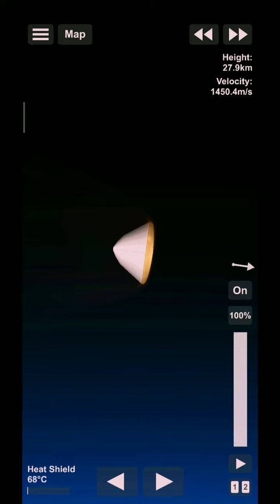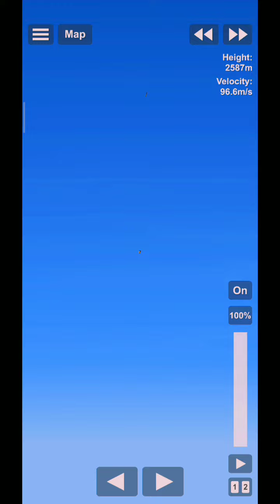Mini Capsule test in spaceflight simulator